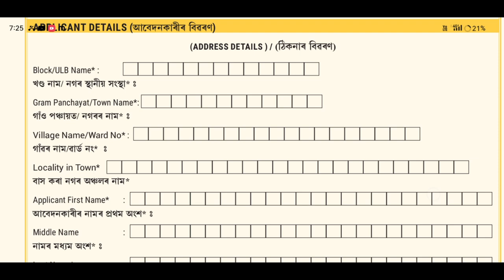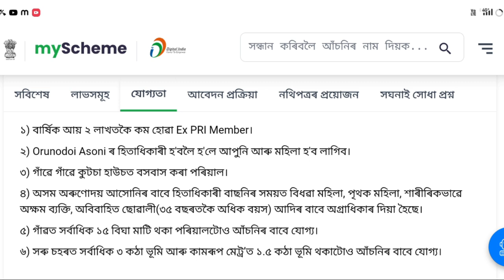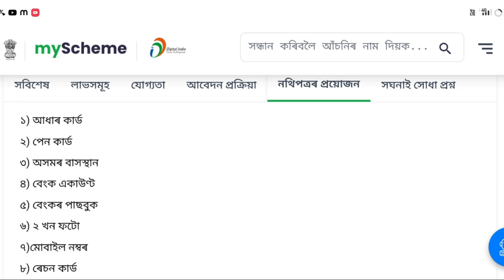orunodoi 3.0 আৱেদন আৰম্ভ হ'ল_ফৰ্মখন ক'ত পাব_অৰুণোদয় ৩ আবেদনৰ Last Date কেতিয়া_কি কি নথি-পত্ৰ লাগিব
Keyboard.
orunodoi 3.0 online apply 2024,
orunodoi 3.0,orunodoi 3.0 apply,
orunodoi scheme apply online,
orunodoi 3.0 online apply,
orunodoi 3.0 online apply form,
orunodoi online apply 2024,
orunodoi scheme,
how to apply orunodoi 3.0,
orunodoi asoni new apply assam,
arunodoi asoni apply online,
orunodoi scheme online apply,
arunodoi asoni online apply 2024,
orunodoi 3.0 new update,
orunodoi asoni online apply,arunodoi asoni
orunodoi asoni online apply
orunodoi 3.0
Orunodoi 3.0 Online Apply ! অৰুণোদয় আঁচনি ৩.০
orunodoi 3.0 apply online
arunodoi asoni new apply
অৰুণোদয় আঁচনি ৩.০
orunodoi apply last date
how to apply orunodoi scheme online
orunodoi guidelines
orunodoi scheme details
orunodoi scheme documents required
apply arunodoi scheme online
assam arunodoi scheme 2024 application form
arunodoi scheme assam 2024 name list
who will get arunodoi scheme in assam
arunodoi scheme beneficiary list 2023 assam
arunodoi scheme beneficiary list
arunodoi scheme beneficiary list assam
arunodoi scheme beneficiary status
arunodoi scheme beneficiary list 2024
arunodoi scheme check status
orunodoi scheme beneficiary list 2024 assam
orunodoi scheme beneficiary list
arunodoi scheme criteria
arunodoi scheme complaint number
can i apply online for orunodoi scheme
how to check arunodoi scheme assam 2024
arunodoi scheme list download
arunodoi scheme form download
arunodoi scheme form pdf download
arunodoi scheme assam pdf download
arunodoi scheme form
arunodoi scheme form pdf
arunodoi scheme from
arundhati gold scheme
arunodoi scheme 2.0
arunodoi scheme online apply 2024
Amon Das
assam government arunodoi scheme
assam govt arunodoi scheme form
arunodoi scheme helpline number
arunodoi scheme in assam
orunodoi payment update,
orunodoi payment update today
orunodoi asoni payment update
orunodoi asoni payment update today
orunodoi 3.0 apply last date
orunodoi asoni online apply process
orunodoi asoni news today
orunodoi asoni update today
orunodoi 3.0, orunodoi 3.0 news today
orunodoi 3.0 update today
orunodoi 3.0 latest news today
orunodoi 3.0 latest update today
orunodoi asoni online application form
what is arunodoi scheme in assam
arunodoi scheme list 2024
arunodoi scheme new list 2024
arunodoi scheme online apply
online apply arunodoi scheme
arunodoi scheme pdf
arunodoi scheme status
arunodoi scheme upsc

How to check Orunodoi Payment Status/ Orunodoi 2.0 payment release/Arunodoi payment kaise check kare

অৰুণোদয় ৩.০ আবেদনৰ Last Date কেতিয়া|| নতুন ফৰ্মখন ক'ত পাব আৰু ২.০ টকা নোপোৱাসকলৰ বাবে ভাল খবৰ||

Orunodoi 3.0 Apply 2024 _ How to apply orunodoi 3.0 online _ Arunodai scheme apply 2024